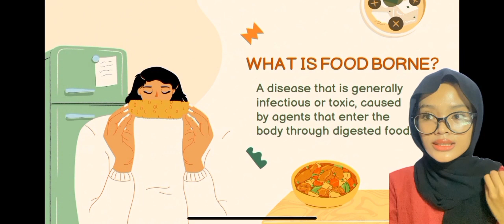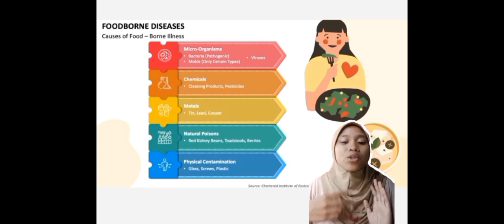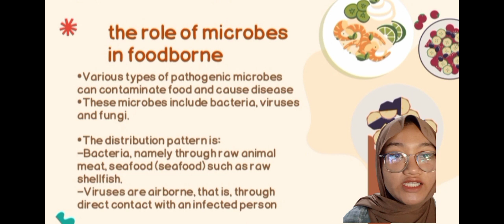foodborne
This video is an English course assignment. It is hoped that making this video can improve students' abilities, especially in speaking English